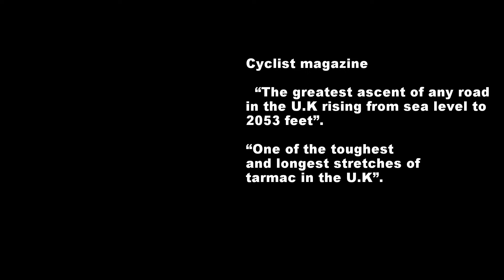LC Bealach na Ba 2018 HD1080